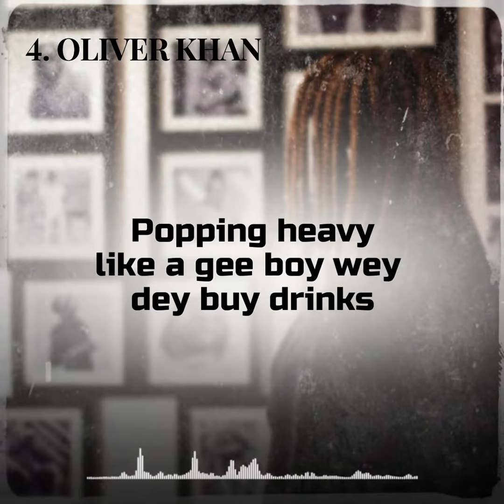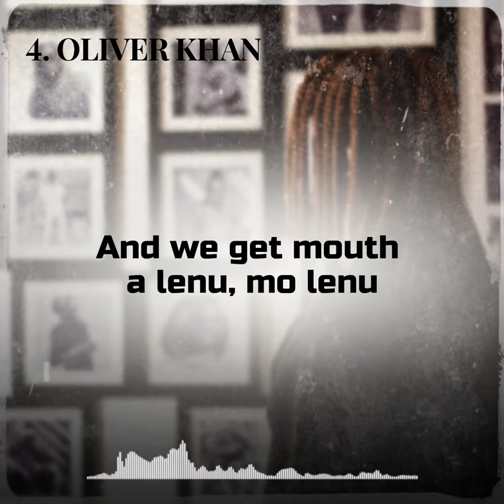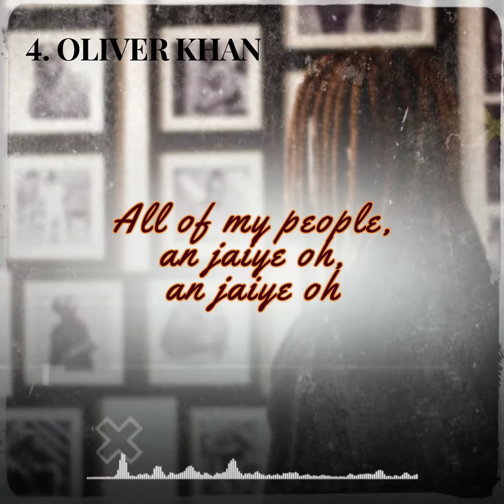Xbusta : Oliver Kahn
Afrobeats, Afro soul, hip hop